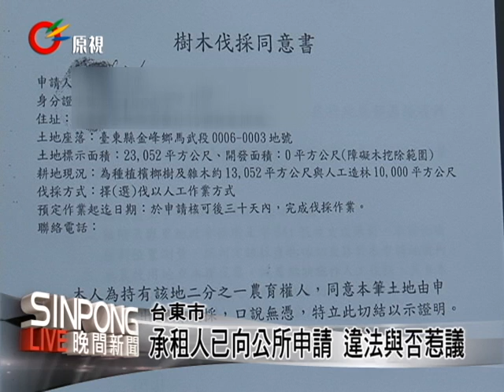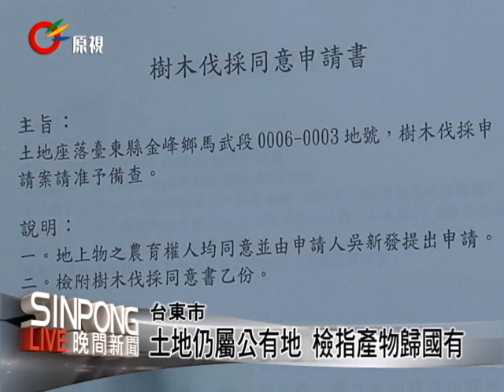金峰原保地砍牛樟 爆偽造文書疑雲 20120801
【KacawFuyan】

由於牛樟砍伐位置是在原住民保留地內的產物，台東縣政府及金峰鄉公所承辦員曾表示是合法申請，不過，檢方認為在國有地內砍伐樹木是不得使用大型機具。

這一起百年牛樟遭砍伐地點，是位於金峰鄉海拔九百公尺國有原住民保留地，也就是金馬武段06-03地號，承租人吳新發今年三月二十一日先向太麻里地政事務所進行他項權利設定，四月十九日再申請將這片面積達二萬三千平方公尺的保留地，由林業用地變更為農牧用地，地目變更過關後，再向台東金峰鄉公所申請砍伐牛樟。

對於族人在自己所屬的原住民保留地內申請砍伐或移植，是否違法？引起討論。在檢方擴大偵辦後召開記者會，頗有殺雞儆猴意味，檢方否認且表示，愛護山林是執法機關的責任。任何有關盜伐或合法掩護非法的方式進行伐木，只要有證據都會深入偵辦。